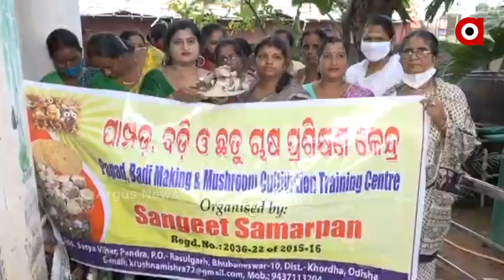ଲକଡାଉନ ବେଳେ ଶିଖିଲେ ଛତୁ ଚାଷ ;ଏବେ ସ୍ୱାବଲମ୍ବୀ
ଲକଡାଉନ ସମୟର ଉପଯୋଗ କରି ନିଜ ଘରେ ଆରମ୍ଭ କଲେ ଛତୁଚାଷ । ଏଥିରୁ ସଫଳତା ମିଳିବା ପରେ ଆଖପାଖ ମହିଳାଙ୍କୁ ବତାଇଲେ ରୋଜଗାର କରିବାର ବାଟ । ଆକାଶବାଣୀର ସମ୍ବାଦ ପାଠିକା ତଥା କଣ୍ଠଶିଳ୍ପୀ କୃଷ୍ଣା ମିଶ୍ର ଏଭଳି ଭାବେ ସଂଗୀତ ସମର୍ପଣ ସଂସ୍ଥା ଜରିଆରେ ଦେଢ଼ଶହ ମହିଳାଙ୍କୁ ଛତୁ ଚାଷ ତାଲିମ ସହିତ ଜୀବିକା ନିର୍ବାହରେ ସହାୟକ ହୋଇଛନ୍ତି ।